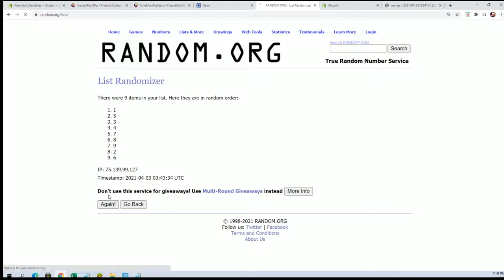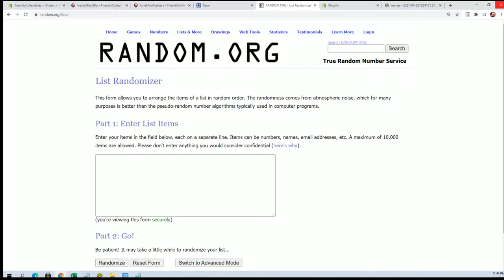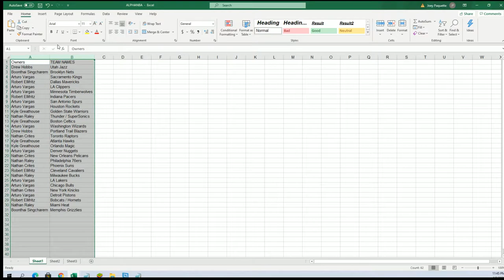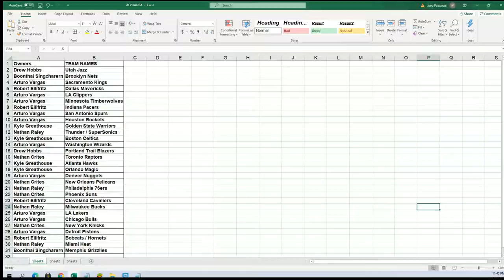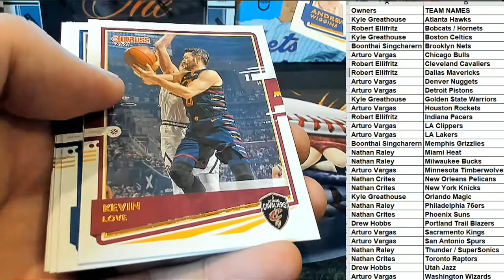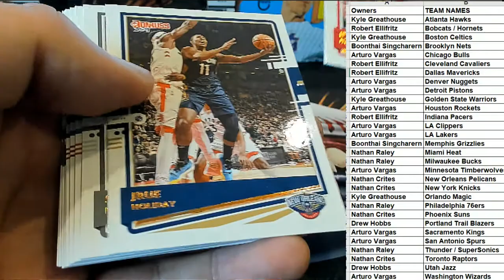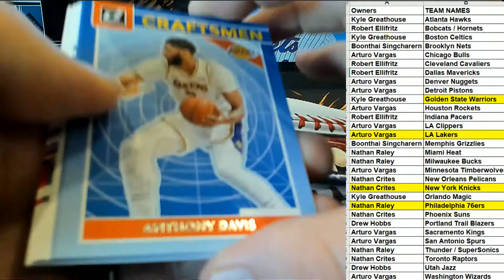202021 Panini Donruss Basketball Hobby ID PACKDONBSK102